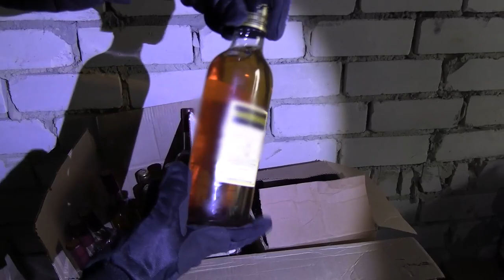В саратовских гаражах нашли тысячи немаркированных пачек сигарет и бутылок